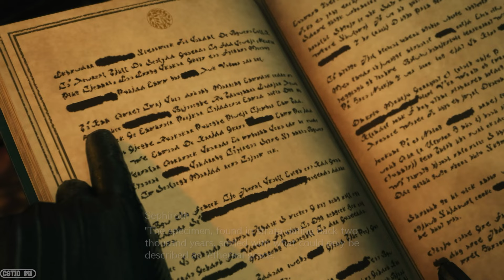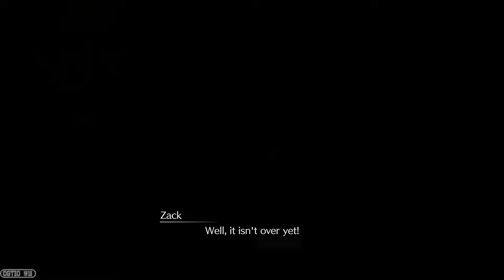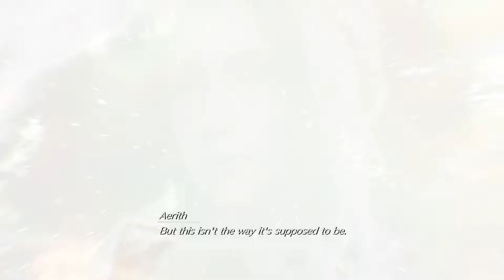All Sephiroth Cutscenes(VA:Toshiyuki Morikawa) | Final Fantasy 7 Rebirth (Japanese w/English Subs)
Japanese voiceover with English subtitles. Gameplay excerpts taken from my own playthrough.